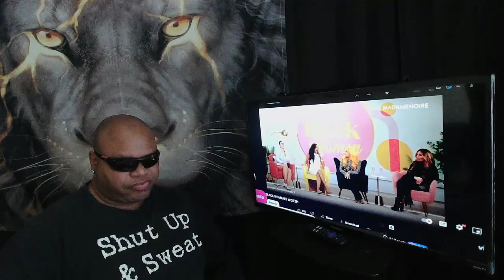Modern women If U think your lonely now wait until valentines day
Much love and respect to Messy Michon amazing piece I had to do a reaction.